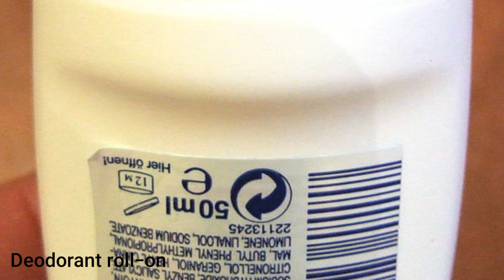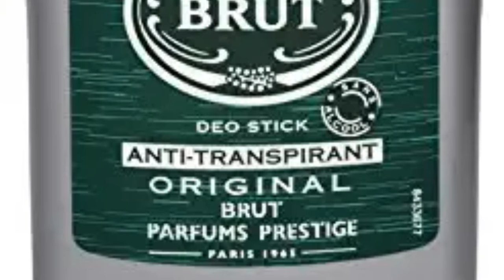Perfume Vs Deodorant Vs Body Spray Vs Scent Vs Deo Vs Roll-on Vs Deo Stick Vs